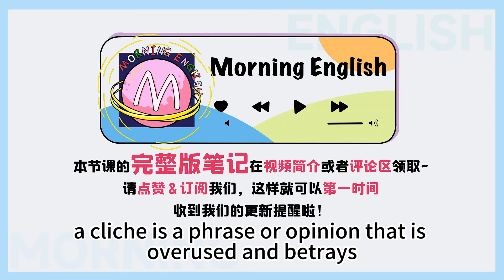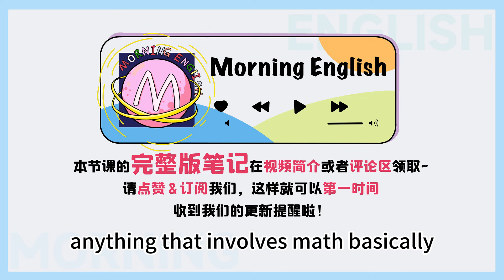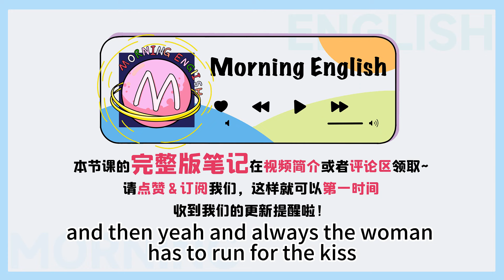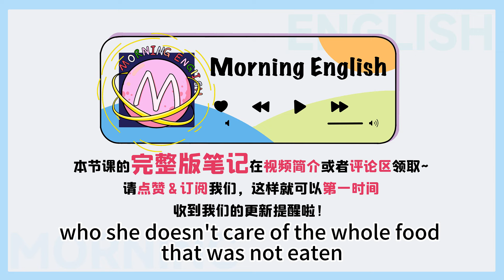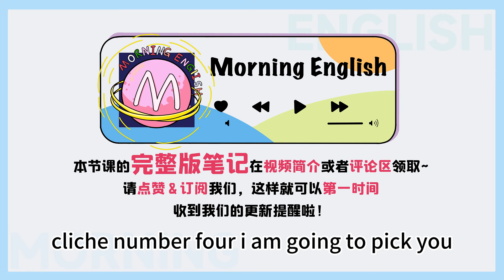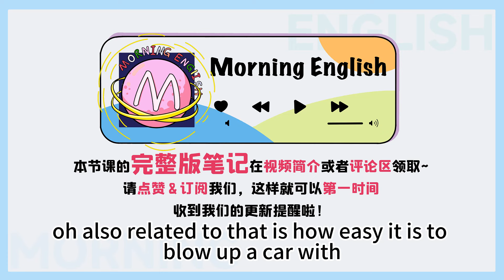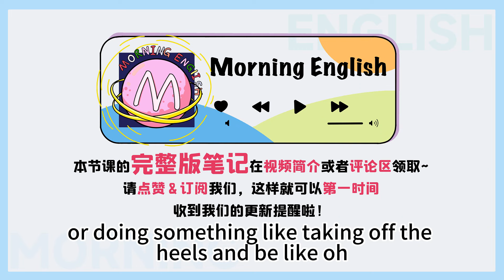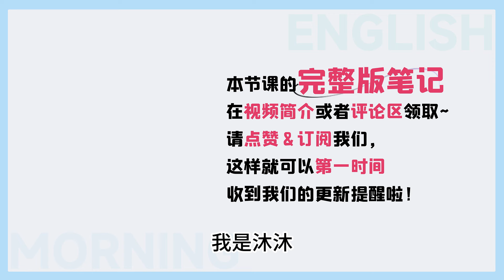Cat lady 聽起來很性感？貓小姐？？其實和寂寞有關！